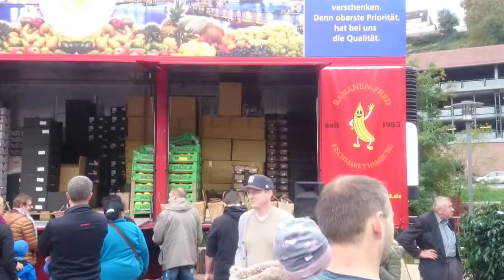Calw Black Forest Germany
Calw am 03. Oktober 2017 Hamburger Fischmarkt und Verkaufsoffener Feiertag